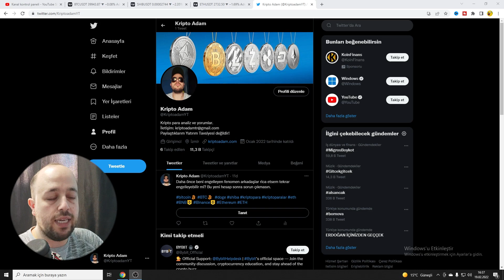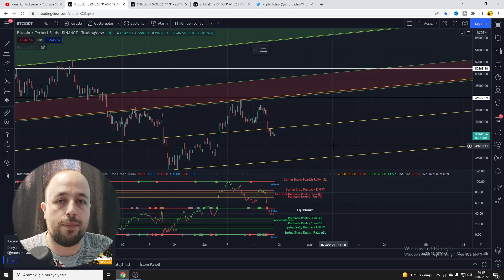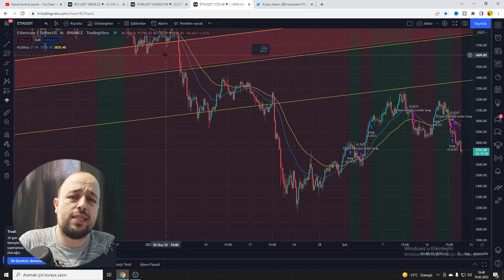BİTCOİN ROKETLEMEYİ BEKLİYOR! ALT COİN SON DURUM! SHİBA İYİ DAYANDI!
Kripto para piyasası Bitcoin başta olmak üzere alt coinler biraz geriledi. Shiba coin ve Eth bu düşüş esnasında iyi tutundular. Peki pazartesi piyasalar açıldığında son durum ne olacak gelin hep beraber bakalım.

kripto adam,
crypto adam,
kripto para haberleri,
kripto analiz,
kripto para,
bitcoin,
bitcoin news,
bitcoin today,
bitcoin news today,
bitcoin analysis,
cryptocurrency,
ethereum,
bitcoin btc,
alt coin,
crypto,
top altcoins,
altcoin daily,
altcoin,
rally,
shiba,
shiba analiz,
shiba son durum,
ALT COİN SON DURUM,
SHİBA İYİ DAYANDI